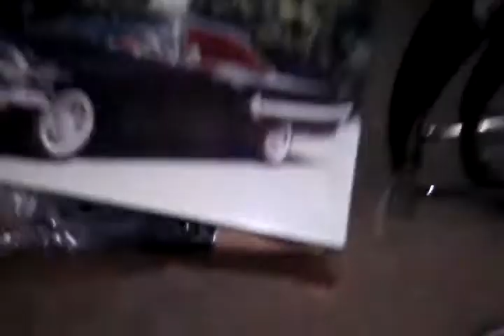happy 18th birthday to me